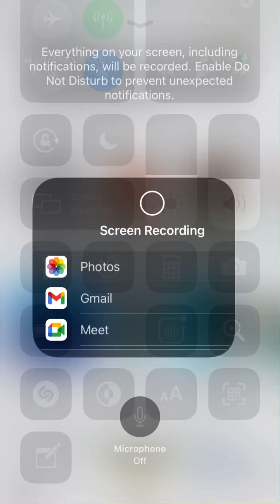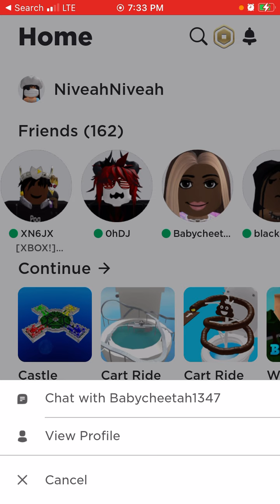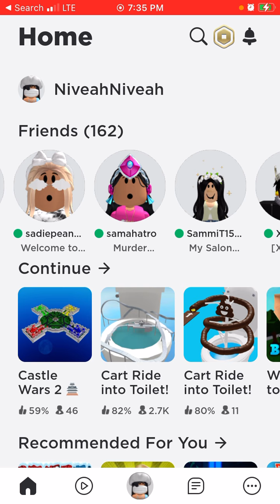￼￼Full Storage again 😒￼ ima make a part 2